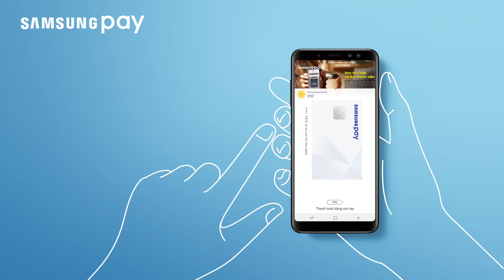Samsung Pay | Cách thanh toán trên điện thoại và Gear S3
Trải nghiệm ngay công nghệ thanh toán thời thượng Samsung Pay trên điện thoại và đồng hồ thông minh Gear S3

Xem danh sách sản phẩm tương thích với Samsung Pay tại